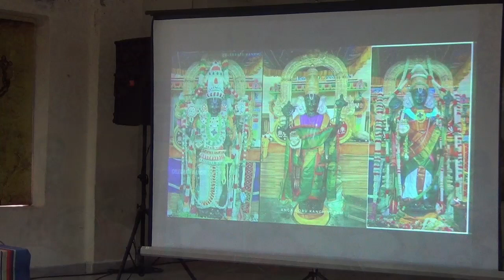Chennai Fine Arts Annual Music Festival 2019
Smt Charumathi Ramachandran, Subhasree Ramachandran and team present compositions on various kshetras.